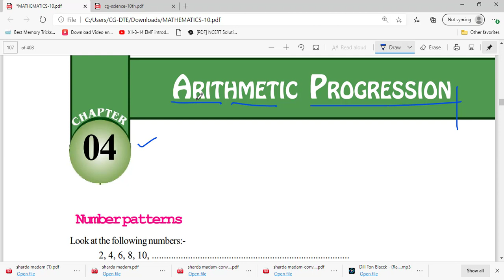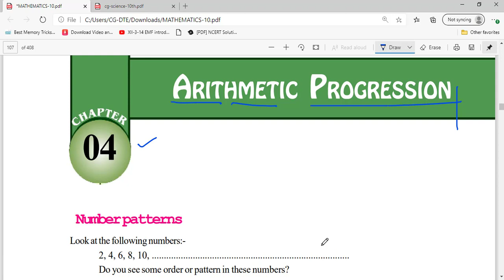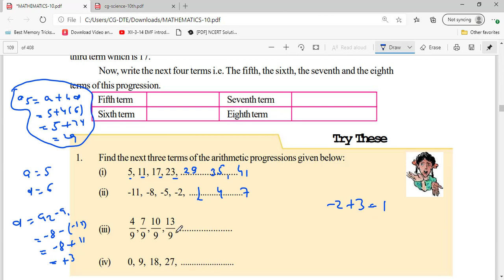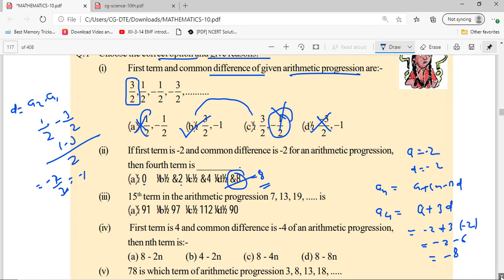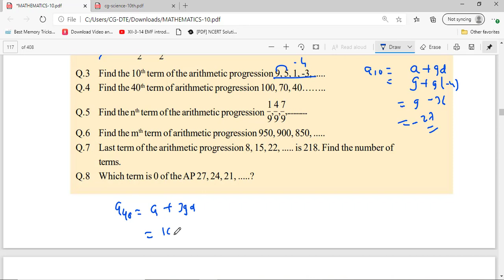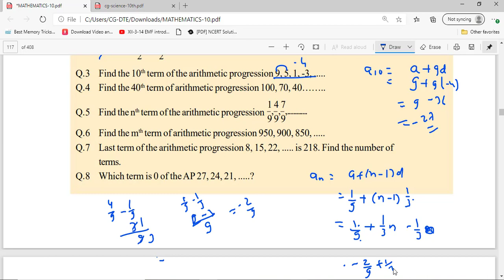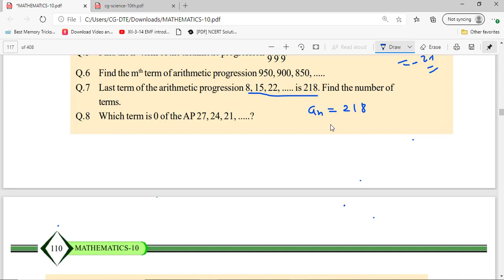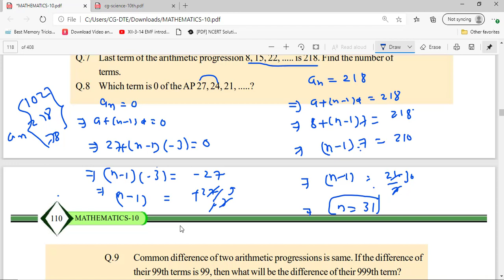CG- 10th maths Chapter-4 ARITHMETIC PROGRESSION part-1